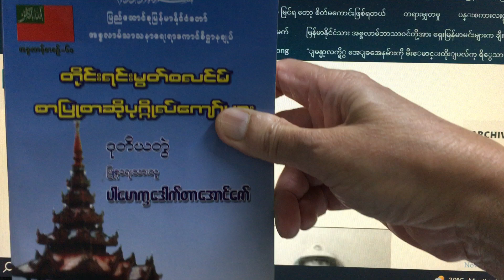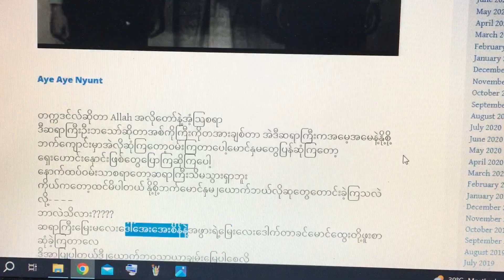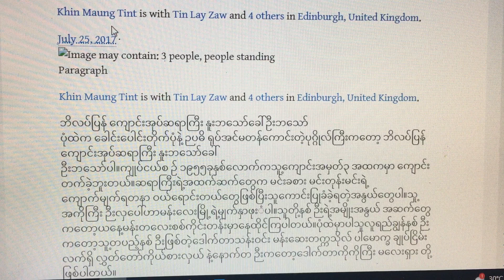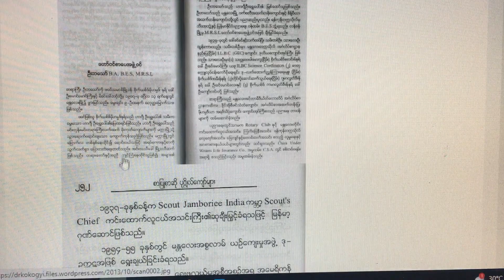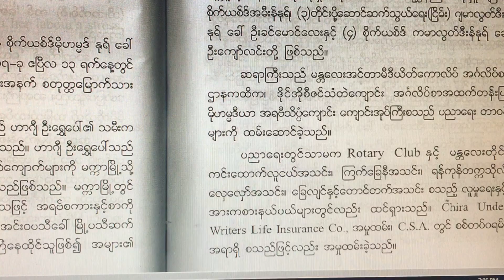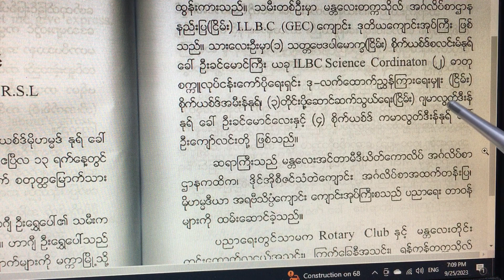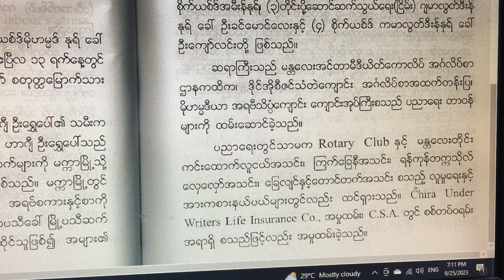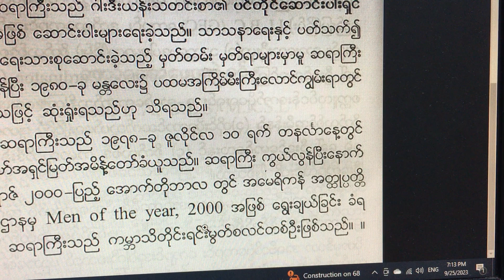ကျောင်းအုပ်ဆရာကြီး ဦးဘသော် ခေါ် နူးဘသော်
Late Ophthalmologist Dr. Khin Maung Tint, Edinburgh, United Kingdom wrote:
ဘိလပ်ပြန် ကျောင်းအုပ်ဆရာကြီး နူးဘသော်ခေါ် ဦးဘသော်
ပုံထဲက ခေါင်းပေါင်းတိုက်ပုံနဲ့ ဉပဓိ ရုပ်အင်မတန်ကောင်းတဲ့ပုဂ္ဂိုလ်ကြီးကတော့ ဘိလပ်ပြန် ကျောင်းအုပ် ဆရာကြီး  နူးဘသော်ခေါ်ဦးဘသော်ပါ။
ကျုပ်ငယ်စ ဉ် ၁၉၅၅ခုနှစ်လောက်ကသူ့ကျောင်းအမှတ်၃ အထကမှာ ကျောင်းတက်ခဲ့ဘူးတယ်။ဆရာကြီးရဲ့အထက်ဆက်တွေက မင်းခစား မင်းတုန်းမင်းရဲ့ကျောက်မျက်ရတနာ ဝယ်ရောင်းတယ်တွေဖြစ်ပြီးသူကောင်းပြုခံခဲ့ရတဲ့အနွယ်တွေပါ။သူ့အကိုကြီး ဉီးလှပေါ်ဟာမန်းလေးမြို့ရဲ့မျက်နှာဖုးံပါ။သူတို့နစ် ဉီးရဲ့အမျိုးအနွယ် အဆက်တွေကတော့ယနေ့မန်းတလေးစစ်ကိုင်းတန်းမှာနေထိုင်ကြပါတယ်။ပုံထဲမှာပါသူလူရည်ချွန်နစ် ဉီးကတော့သူ့တပည့်နစ် ဉီးဖြစ်တဲ့ဒေါက်တာသန်းဝင်း မန်းဆေးတက္ကသိုလ် ပါမောက္ခ ချုပ်ငြိမ်း လက်ရှိ လွှတ်တော်ကိုယ်စားလှယ် နဲ့နောက်တ ဉီးကတော့ဒေါက်တာကိုကိုကြီး မလေးရှား တို့ဖြစ်ပါတယ်။

ကျုပ်သူ့ကျောင်းမှာနေစ ဉ်ကာလကတော့ ၁၉၅၅ လောက်က ဖြစ်မယ်ထင်ပါတယ်။ဆရာကြီးဟာ တပည့်တွေအပေါ်မှာစိတ်ကောင်းစေတနာထားရင်ဝယ်သားသမီးပမာစောင့်ရှောက်ခဲ့သူဆရာကြီးတ ဉီးပါ။ပန်းသေးတရုပ်အမျိုးသား ,ပြည်ထောင်စုမြန်မာနိင်ငံဖွားတိုင်းရင်းသား ကန ဉီး အစ္စလာမ်ဘာသာဝင် ဆရာကြီးပါ။ဆရာကြီးကောင်းရာသုဂတိဘုံမှာ စံမြန်းနေမှာပါ။ကွယ်လွန်တာကြာခဲ့ပေမဲ့မမေ့နိင်တဲ့ကျုပ်ရဲ့ဆရာကြီးပါ။
အမှတ်တရပြန်လည်တင်ဆက်ကန်တော့လိုက်ခြင်းပါ။

Retired teacher Daw Aye Aye Nyunt wrote:
တက္ကဒင်လ်ဆိုတာ Allah အလိုတော်နဲ့အ့ံသြစရာ
ဒီဆရာကြီးဦးဘသော်ဆိုတာအစ်ကိုကြီးကိုတအားချစ်တာ အဲဒီဆရာကြီးကအမေ့အမေနဲ့နို့စို့ဘက်ကျောင်းမှာအဲလိုဆုံကြတော့ဝမ်းကြတာပေါ့မောင်နှမတွေပြန်ဆုံကြတော့ရှေးဟောင်းနှောင်းဖြစ်တွေပြောကြဆိုကြပေါ့
နောက်ထပ်ဝမ်းသာစရာတော့ဆရာကြီးသိမသွားရှာဘူး
ကိုယ်ကတော့ထင်မိပါတယ် နို့စို့ဘက်မောင်နှမ၂ယောက်ဘယ်လိုဆုတွေတောင်းခဲ့ကြသလဲလို့- – – –
ဘာလဲသိလား?
ဆရာကြီးမြေးမလေးဒေါ်အေးအေးစိန်နဲ့အဖွားရဲ့မြေးလေးဒေါက်တာခင်မောင်ထွေးတို့ဖူးစာဆုံခဲ့ကြတာလေ
ဒိုအာပြုပါတယ်ဒီ၂ယောက်ဘဝသာယာချမ်းမြေ့ပါစေလို့

Head Master U Ba Thaw and I
1968 LYCs from SHS 9 Mandalay with Headmaster U Ba Thaw. Than Win 9th std, Ko Ko Gyi 10th std. Headmaster U Ba Thaw was also a very kind-hearted and good person. After retirement, before we joined IMM (I forgot the exact timing), he was very ill with Haematemesis, we went to see him at his house. He was a Burmese Muslim.I was elected as the whole school Bandula Team leader. (All the students in the whole school were divided into 4 teams to compete in every field.)
I was also elected as the secretary of School Council. Headmaster U Ba Thaw was the Chairman.